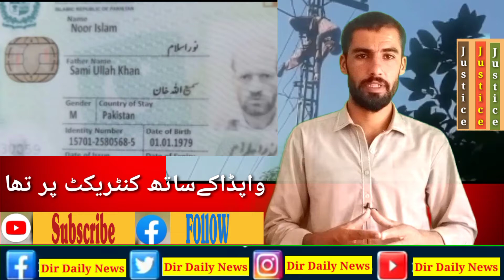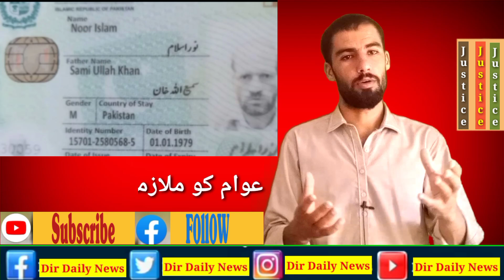واپڈا اہلکار نوراسلام جو دورو کے مقام پر بجلی کرنٹ سے جاں بحق ہواتھا ۔مکمل تفصیل اس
واپڈا اہلکار نوراسلام جو دورو کے مقام پر بجلی کرنٹ سے جاں بحق ہواتھا ۔مکمل تفصیل اس ویڈیو میں